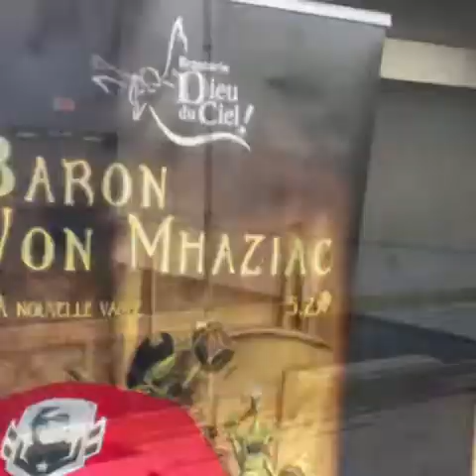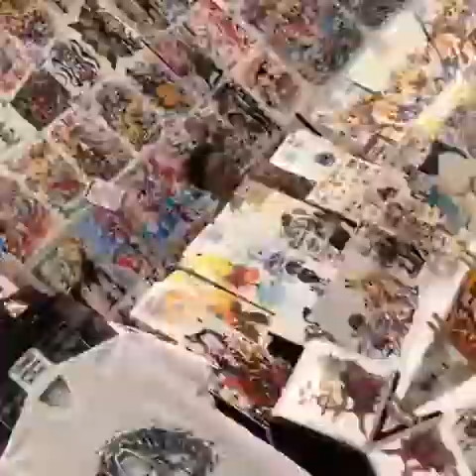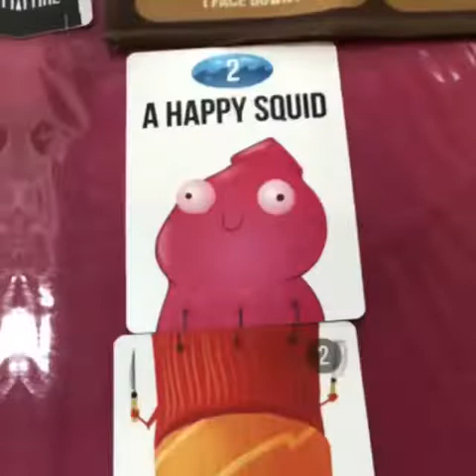Montreal Comiccon 2018 - Day One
Hello and welcome to the Con!! Quick little review of day 1 at Montreal Comiccon ^_^

Host: Jennifer Rabey ~ What’s on the Shelf?!
Camera: Shaun Bradley
Sound: Ashley Payne

Keep up with the crew and following us!